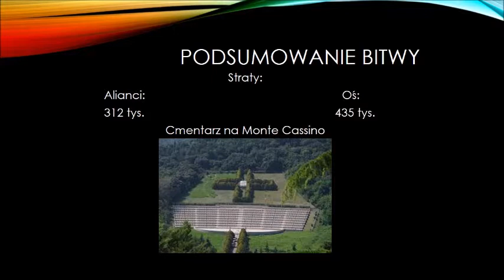praca 72 ---- monte cassino